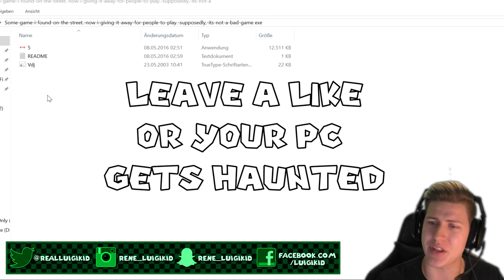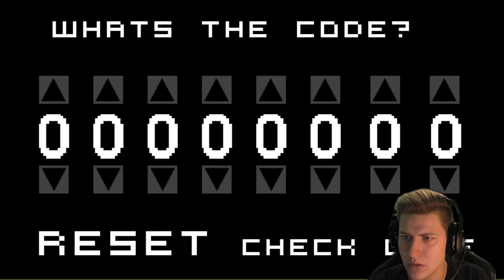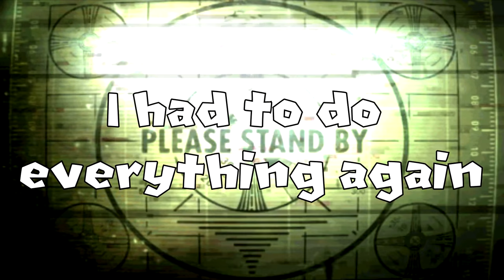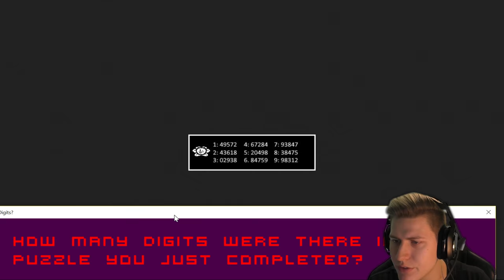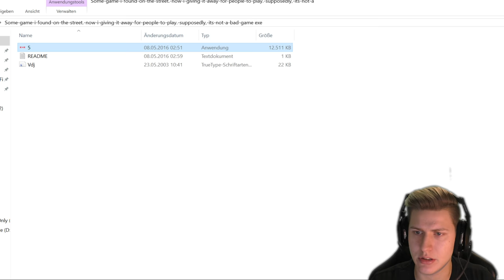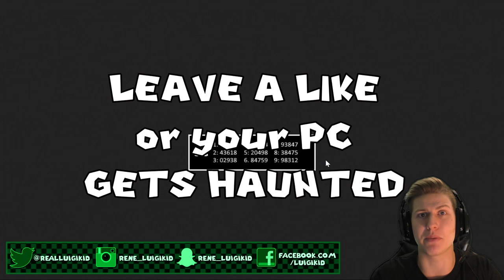EXE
Exe is a .exe game as the name suggests, also known as Exe.exe - and it's definitely not a bad one. Check this out and let me know if you enjoy that kind of creepypasta game!